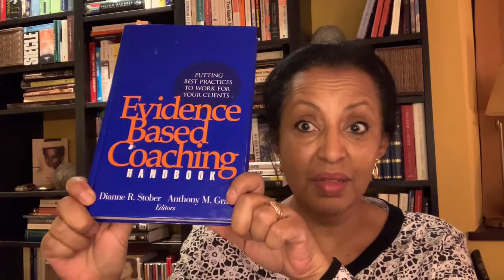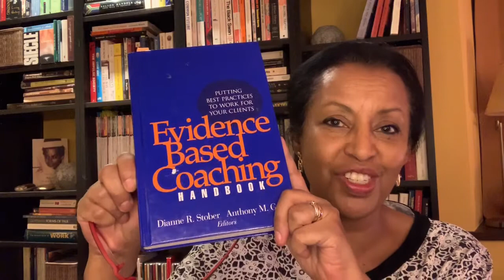Meet my Books - Evidence-based Coaching Handbook, Dianne Stober, Anthony Grant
Meet my Books Video Series

Hi, I'm Saba Imru-Mathieu, co-founder of Leaders Today. I"m an executive leadership and coach trainer. Many people ask me for reading tips on coaching and leadership, so in this video series, I'm introducing you to the books on my bookshelf.  I hope you will be inspired to read them too!